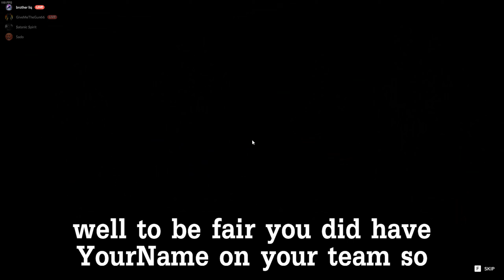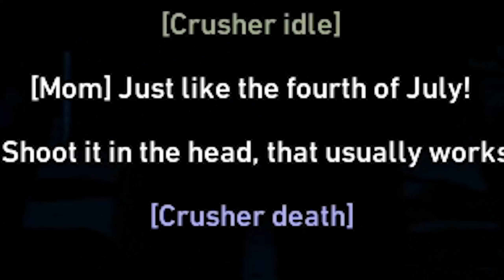Getting Censored - Back 4 Blood Funny Moments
All the footage you see in the video was captured during the Closed Beta in August of 2021.